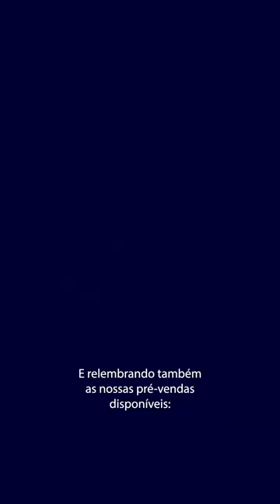Momento Conrad #12 - 3ª semana de setembro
Tudo que aconteceu na terceira semana de setembro na Conrad Editora:

📚 Bear (Bianca Pinheiro) está chegando redesenhado;
📱Lançamento da HQ digital Shallow Spaces (Pedro Vó);
🔥 Pré-vendas disponíveis:
- A Noite da Princesa Uriko, a Manhã da Cinderela: e outros contos reimaginados (Daijiro Morohoshi)
- A Guerra dos Gibis (Gonçalo Junior)

👉 Mais infos em: linklist.bio/ConradEditora